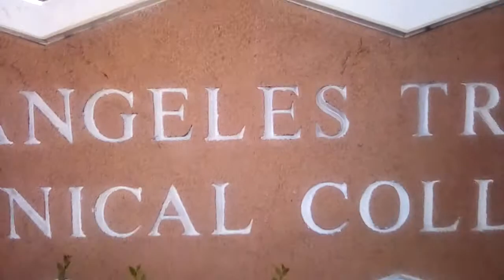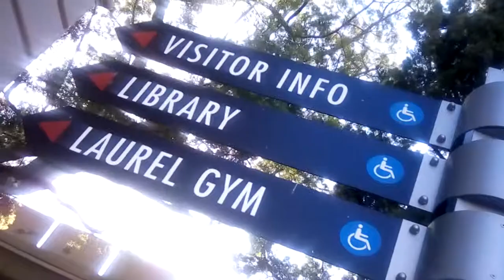L.A. TradeTech Haircut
May 16, 2019. Los Angeles, CA Trade Tech School. I got a free haircut from this place. They give free haircuts Wednesday and Thursday.
Yay!